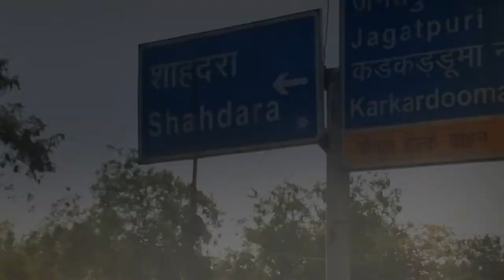नवीन शाहदरा श्रीसंघ में आचार्य श्रीमद् विजय जयानंद सूरि जी म.सा. के मंगल प्रवेश की कुछ झलकियाँ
Song credits

Song -
Singer - आ.जयानंद सूरि म.सा.
Copyrights - Jain Sathiya (Swastik)
📃Note:-
All the content in video was copyrighted by Jain Sathya (Swastik).